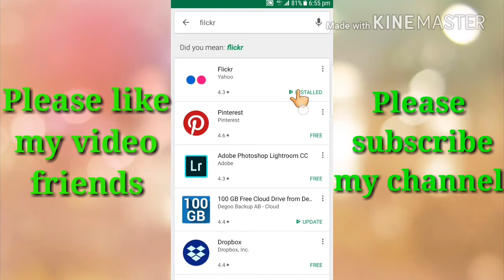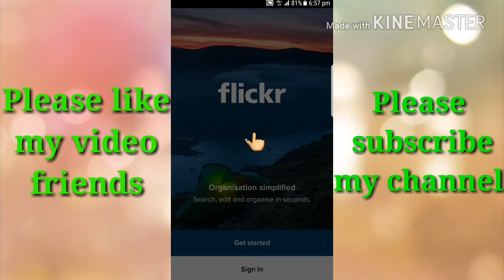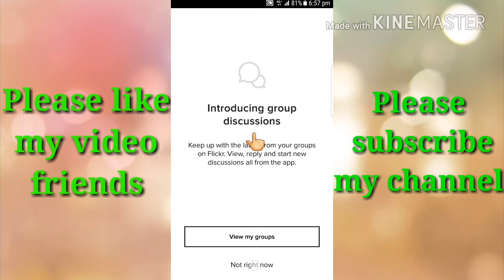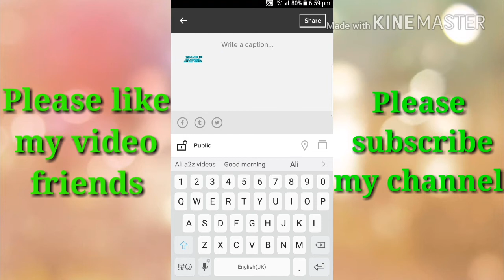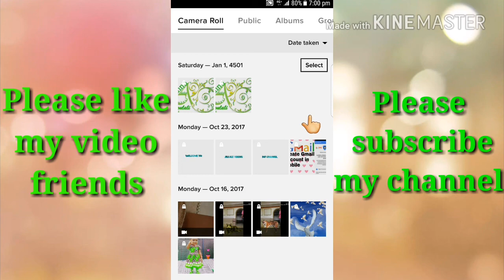1000 GB free storage without sd card in Telugu || Ali tech videos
1000 GB free storage without sd card in Telugu

Flickr app download like